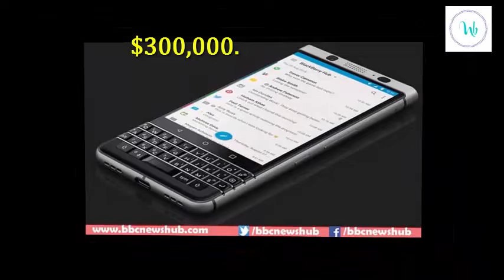Top 10 Most Expensive Mobile Phones In The World 2018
Thanks.